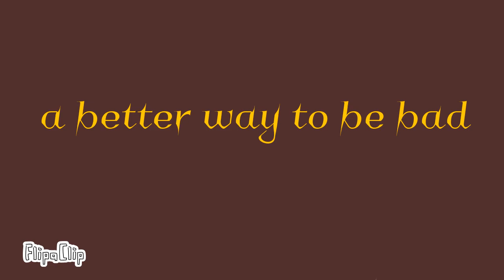my little pony - a better way to be bad (cover) (bfdi/bfb and II version)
Evil leafy, Two and Taco are the villains of the object shows

villain fact:

Evil leafy: evil leafy the girl live in evil canyon is scared everyone's who dare coming in the evil forest.

Two: who is the arch enemy of Four, he's from outer space his power can control everything and he split the show apart and the spike ball that going kill Four.

Taco: the villain of Inanimate insanity who shoot lemons out her mouth. her catchphrase is "Sour cream!" but now not anymore. she been by microphone and kidnapped mepad for her villainous